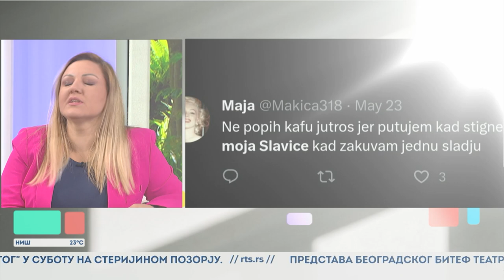Neuropsihijatar Slavica Đukić Dejanović | Jedan dobar dan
Neuropsihijatar Slavica Đukić Dejanović - Moja Slavice! Kako protiv onih koji nam dele savete koje ne tražimo)